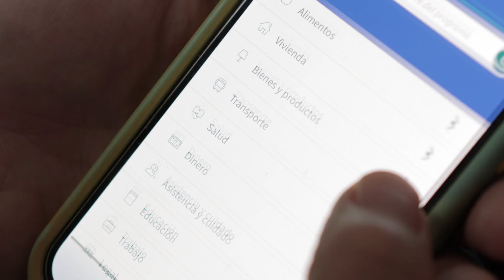2022 findhelpidaho.org PSA: Vídeo en español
findhelpidaho.org client videos educate the general public on what findhelpidaho.org is and why it’s an important resource for our state.

The production of these videos was supported by grant NH75OT000105 from the Centers for Disease Control and Prevention (CDC). Its contents are solely the responsibility of United Way of Treasure Valley and do not necessarily represent the official views of the Department or CDC.